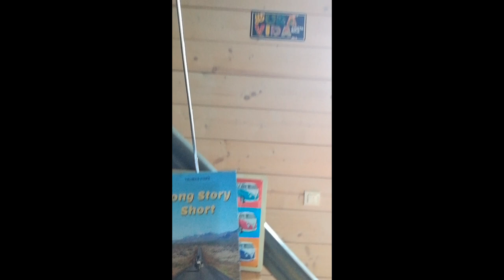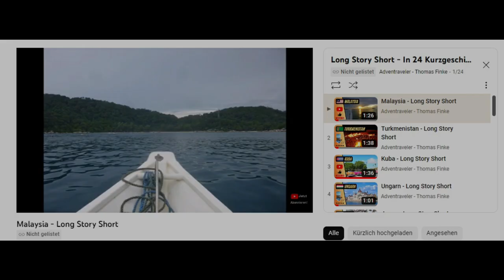Wildcampen: So macht man es nicht! // Europareise 2022 Teil 2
Schön, dass Du mich auf meiner Motorradreise durch Europa 2022 begleitest!

Mein Buch "Long Story Short - In 24 Kurzgeschichten um die Welt" findest Du als Taschenbuch und E-Book auf Amazon.
► amzn.to/3EUqA69

Wenn Du Lust hast zukünftig meine Reisen zu verfolgen, sowie Infos zu meinem Equipment und meine Reiseerfahrungen zu erhalten, lade ich Dich ein, meinen Kanal zu abonnieren und gern auch auf meinen anderen Social Media Kanälen vorbeizuschauen.

Mein Motorrad:
Honda Africa Twin XRV750 (Rd04) von 1992 (Kilometerstand: ca. 160.000 km; Stand 10/22)